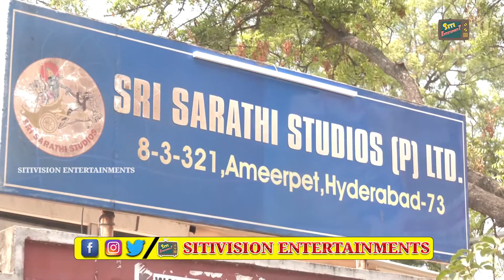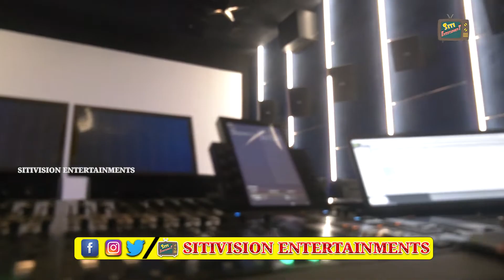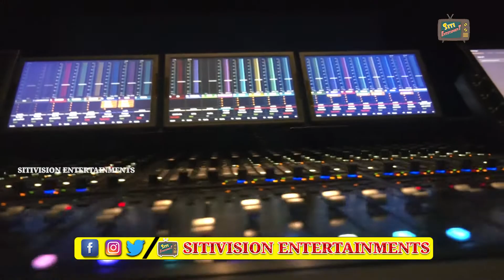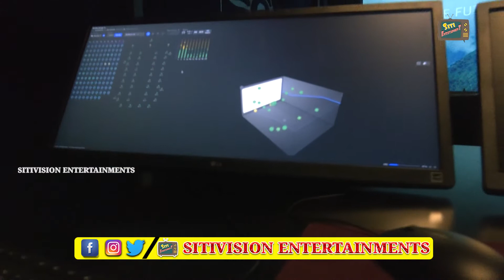Sri Sarathi Studios DOLBY ATMOS Mixing Theatre Launch By MM Keeravani